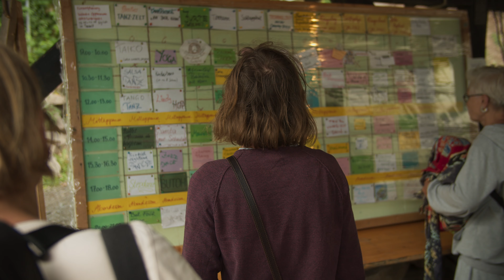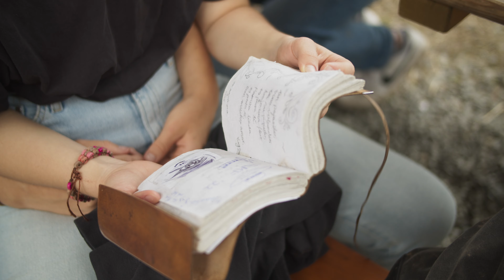SommerMusikFest 2023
Einige Eindrücke vom SommerMusikFest 2023.

Das SommerMusikFest ist ein kleines, unabhängiges Musikfestival bei Wolfstein. Abends Musik & Tanz, tagsüber reichhaltiges Workshop-Angebot. Mitten im Sommer, mitten im Musikantenland, feiern wir 1 Woche lang ein rauschendes Fest.